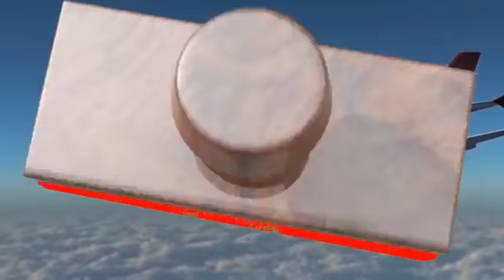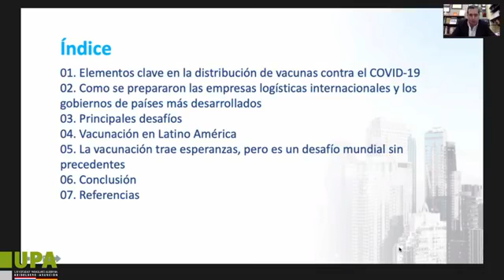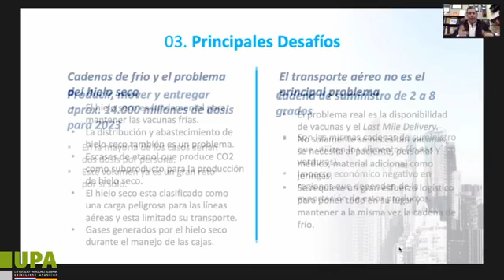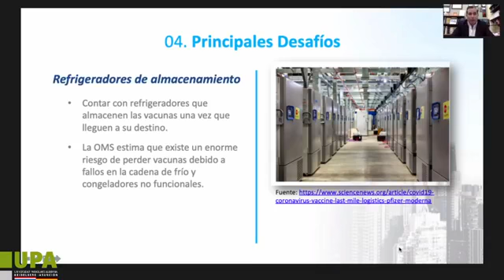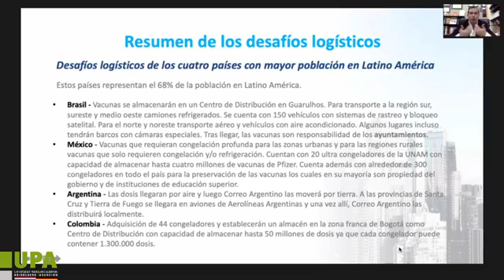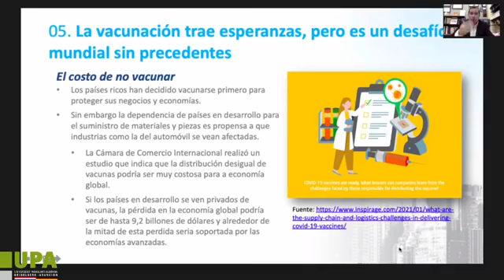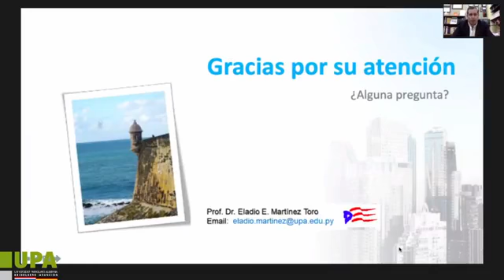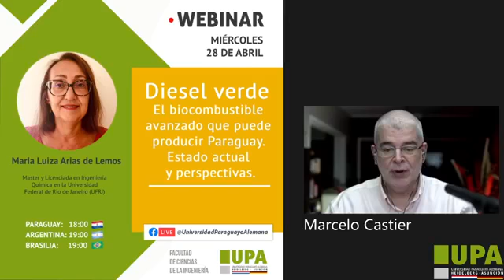Desafíos logísticos de la distribución de vacunas contra el COVID 19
Siguiendo la línea del webinar anterior, el Prof. Dr. Eladio Martinez presentó algunas de las consecuencias generadas por la pandemia especificamente los desafios logísticos que representan la distribución de vacunas.